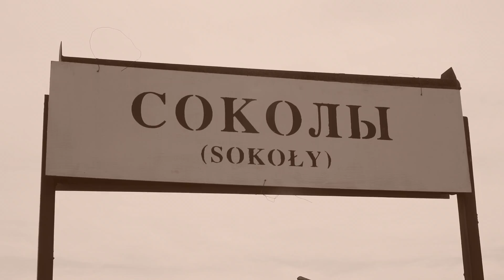Sokoły Соколы 1915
Bieżeństwo Sokoły Соколы 1915